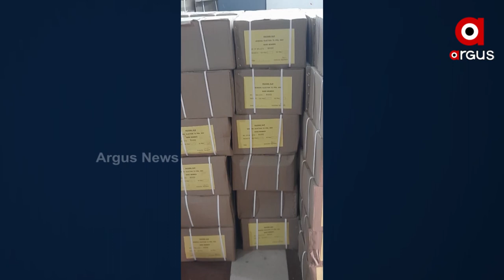Odisha Panchayat Elections: Ballot Papers sent to 10 Districts for upcoming Elections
Ballot papers were sent to 10 districts for the upcoming Panchayat Elections in Odisha to ward members, Sarpanches and Panchayat Samiti members.